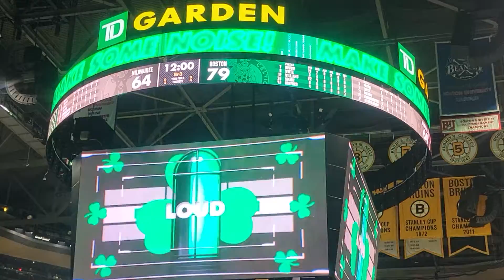Boston Celtics 2022 Playoffs Game 7 4th Quarter Hype Video